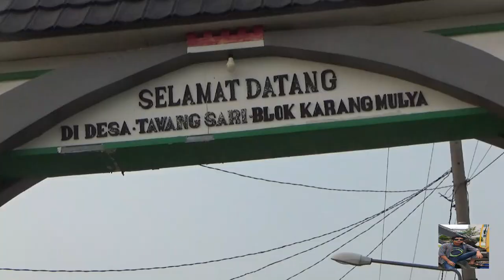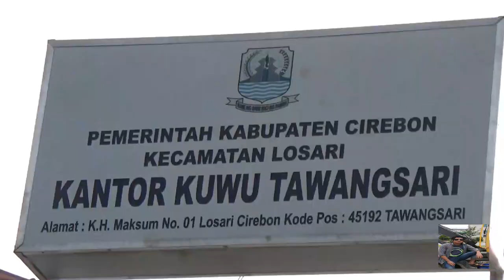Desa terpencil di ujung timur kabupaten cirebon.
losari adalah nama sebuah kecamatan di kabupaten cirebon propinsi jawa barat ,kecmatan losari merupakan pintu gerbang untuk masuk di kabupaten cirebon,,untuk kendaraan yg berasal dari jawa tengah .Sehingga wajar kalau di sini banyak terdapat pencampuran adat ,budaya antara  amsyarakat jawa tengah dan jawa barat.